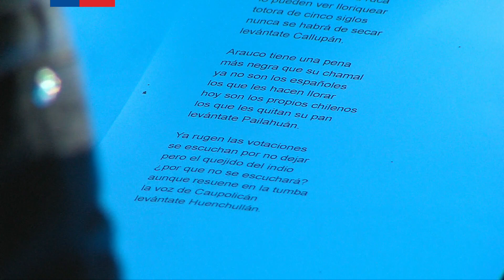Arauco tiene una pena - Gepe en "Violeta en los Balcones" (2017)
Gepe participa del homenaje "Violeta en los Balcones", el viernes 13 de octubre en el Palacio La Moneda, con motivo de los 100 años de Violeta Parra.